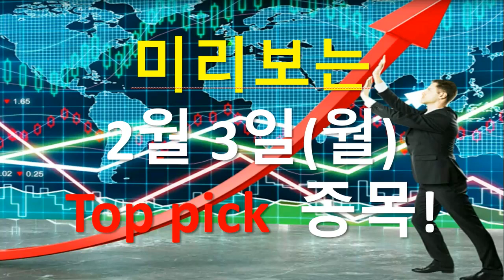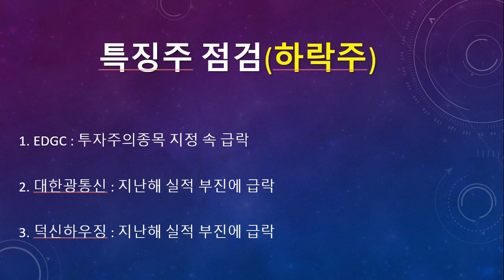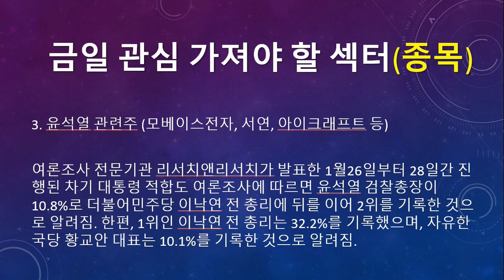미리보는 2월 3일(월) 탑픽 종목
▶ 미리보는 2월 3일(월) 탑픽 종목에 대한 동영상입니다.